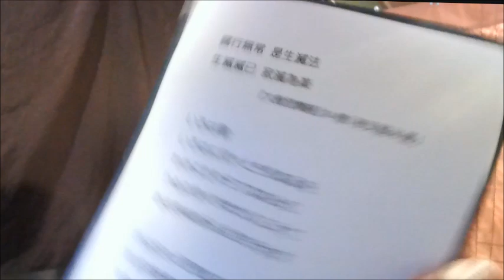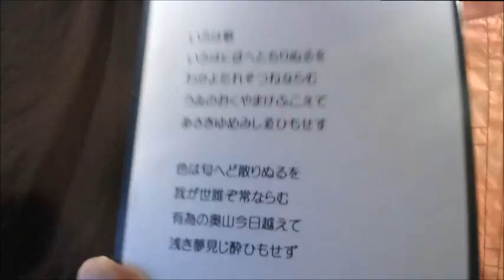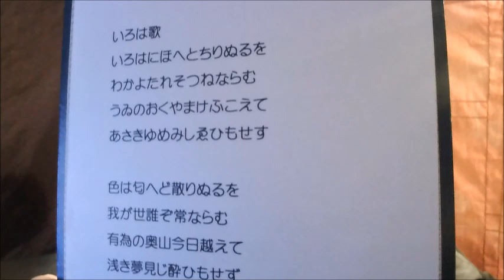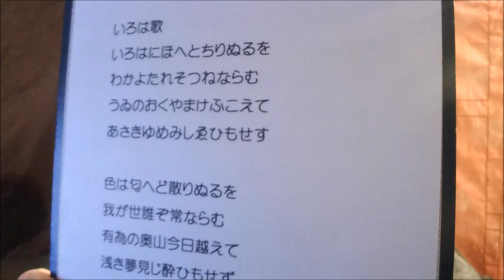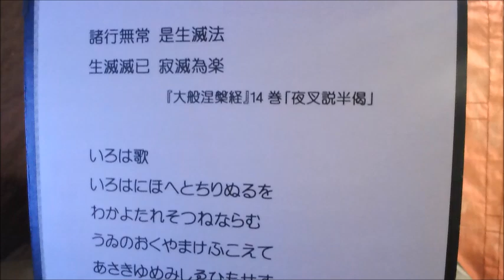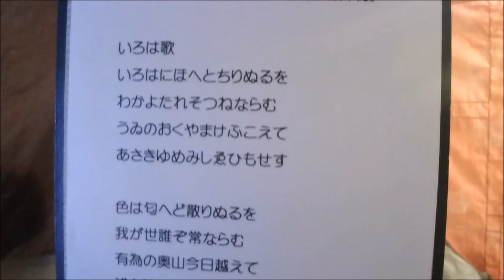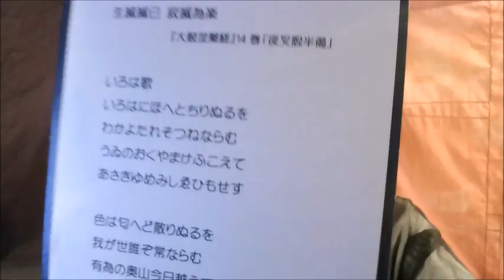いろは歌とブッダの教え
「いろは歌」は47文字をひとつずつ使った七五調の平安中期から鎌倉時代に流行った今様歌です。これは『涅槃経』の一節の意訳とされ、かな文字練習の教本とされてきました。かつては弘法大師（774～835）の作という説がありましたが、実は作者不明です。「いろは歌」の最も古い写本は11世紀のものです。したがって弘法大師作説は時代的にもあいません。下記のように漢字をまじりにするとその意味がよく分かります。

諸行無常 是生滅法
生滅滅已 寂滅為楽　　『涅槃経』「夜叉説半偈」

いろはにほへとちりぬるを
わかよたれそつねならむ
うゐのおくやまけふこえて
あさきゆめみしゑひもせす

色は匂へど散りぬるを
我が世誰ぞ常ならむ
有為の奥山今日越えて
浅き夢見じ酔ひもせず